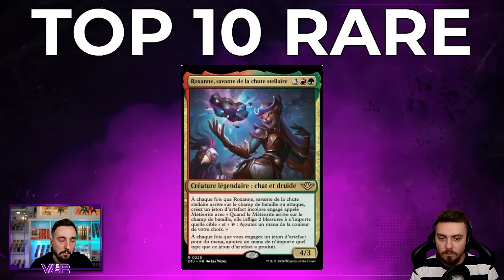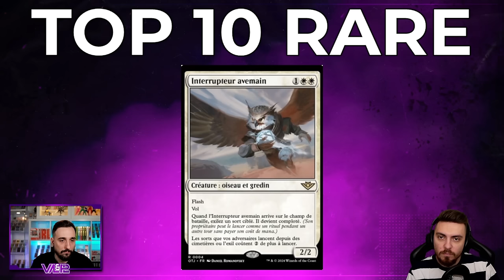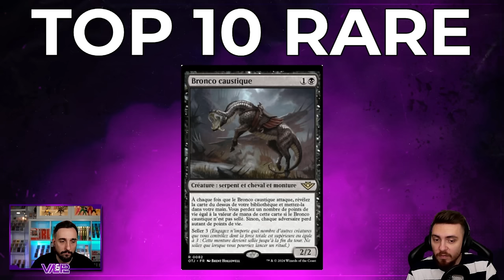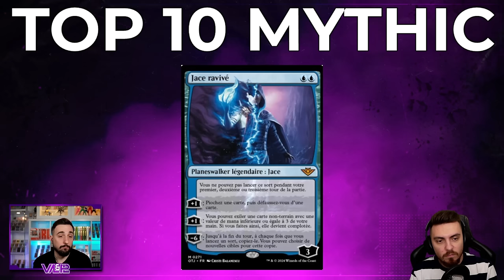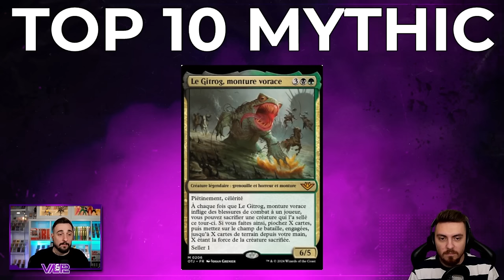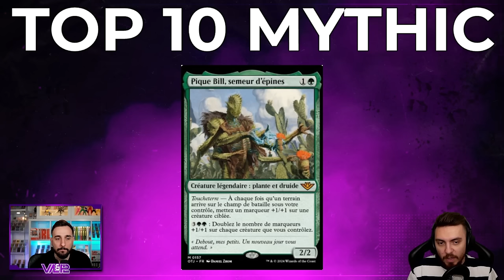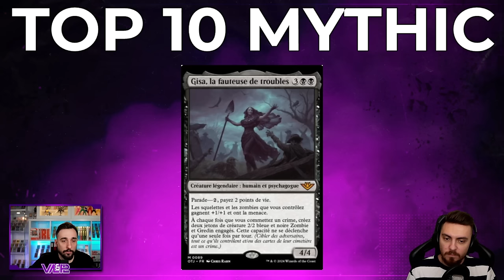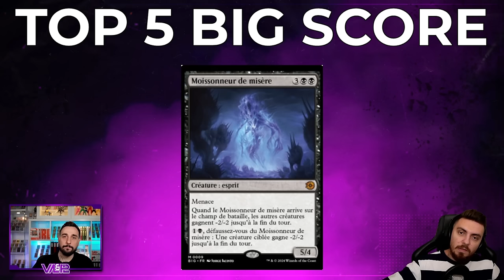TOP 10 DES MEILLEURS CARTES OUTLAWS OF THUNDER JUNCTION !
Présentation 00:00
Top 10 Rare 05:08
Top 10 Mythic 22:08
Top 5 Big Score 45:51